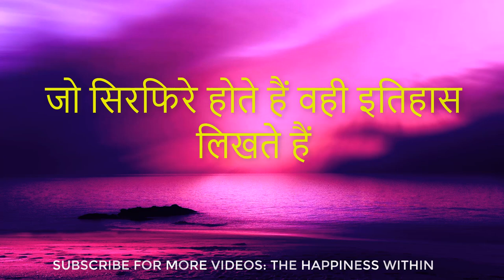Powerful motivational status for WhatsApp [status video]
On our channel, you will find some of the best motivational and love WhatsApp status in English some Whatsapp status is in Hindi, as well as inspirational quotes and another kind of inspirational video.
Thanks!!

status,
kamyabi status,
positive thinking malayalam whatsapp status,
motivation status whatsapp,
motivation status english,
motivational video,
dream status for whatsapp,
english motivation status,
inspirational status for whatsapp,
motivational video 30 seconds,
status videos for whatsapp,
student life status,
स्टेटस वीडियो,
english motivational status for whatsapp,
life inspirational whatsapp status telugu,